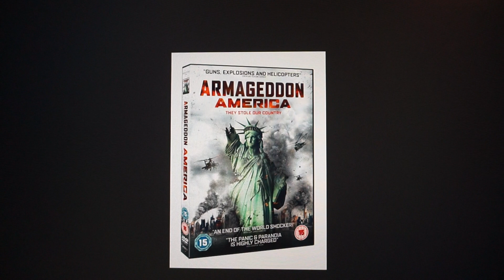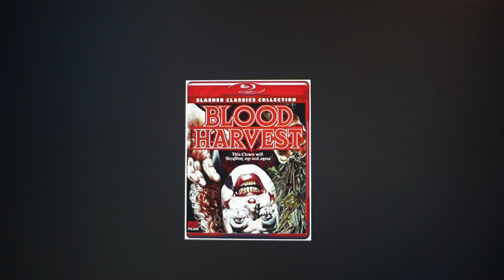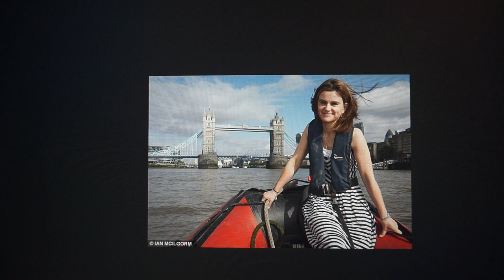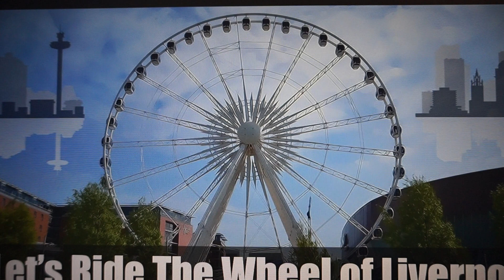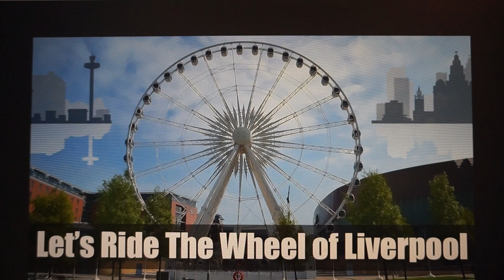Seattle Attack news etc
March 22nd and Jan 18th for the Govt Tower Bridge Op. Let's see...